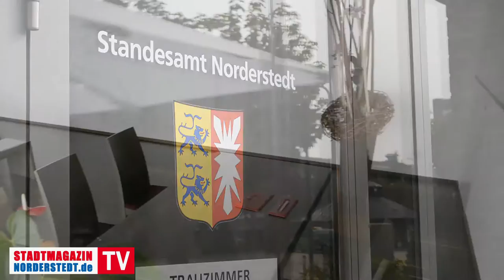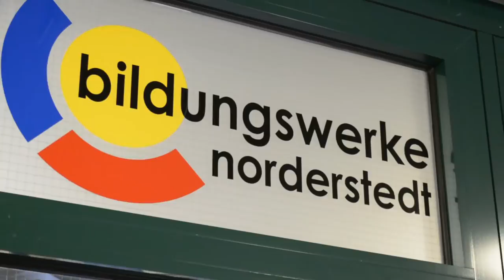Verkaufsoffener Sonntag in Bad Segeberg und Tag des Rathauses auf der Herbstmesse | Stadtmagazin.TV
Verkaufsoffener Sonntag in Bad Segeberg und ein Programm für die ganze Familie auf der Herbstmesse | Stadtmagazin.TV

Weitere Themen in dieser Ausgabe:
- Fledermäuse bei Noctalis hautnah erleben
- Schleswig-Holstein-Tag der Jungen Union
- Musikverein Norderstedt feiert Jubiläum

Außerdem:
Termine aus der Region und alle Events der Hallenbetriebe Neumünster im Überblick.